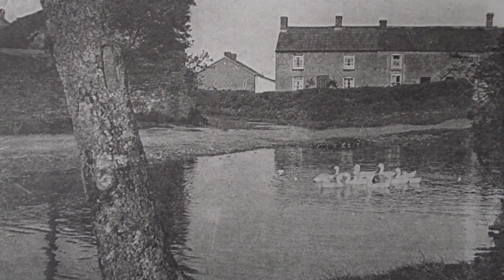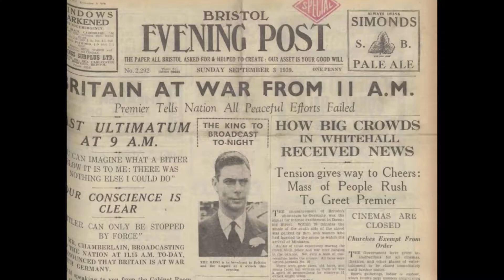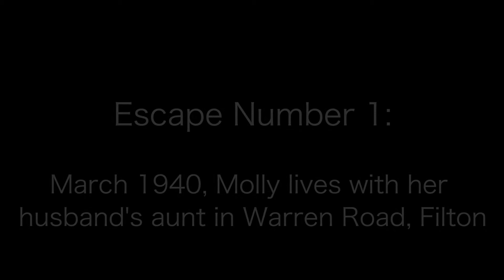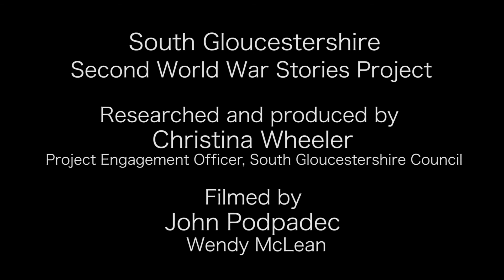South Gloucestershire Second World War Stories - Molly Rogers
Molly Rogers (born – 17th February 1920) was a young women looking after her younger siblings in Patchway. She survived three narrow escapes when the houses she was in were bombed, including the daylight raid on Bristol Airplane Company in Filton. Molly volunteered for the St Johns Ambulance and did war work at the Bristol Air frame training school.